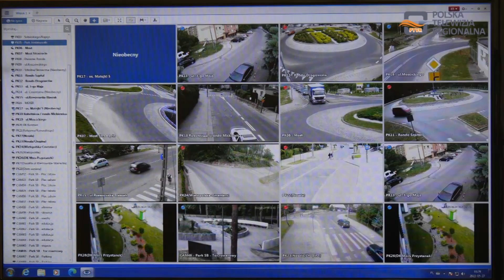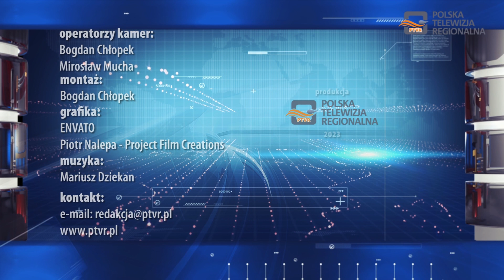Magazyn Miejski 13.01.2023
1. Radni Rady Powiatu Dębickiego przyjęli "wieloletnią prognozę finansową do 2038 roku"
2. "Nie bądźmy obojętni na los osób bezdomnych”
3. Zuzanna, Lena i Nikodem to najczęstsze imiona nadawane dzieciom w Dębicy w 2022 roku